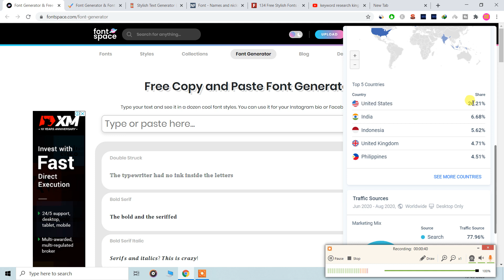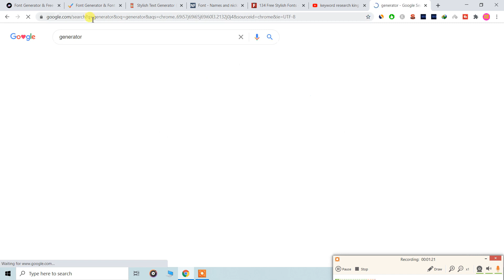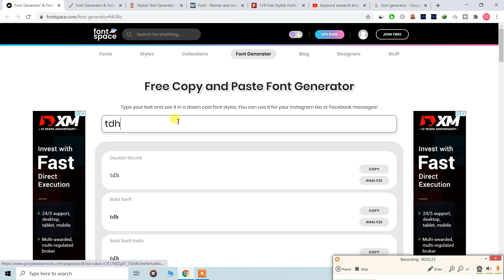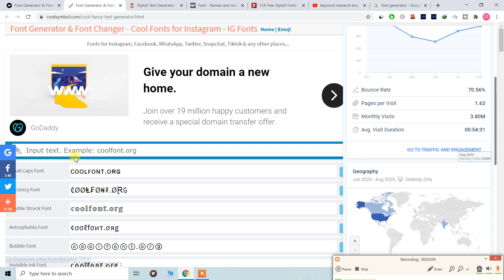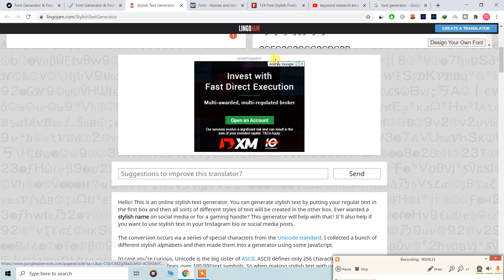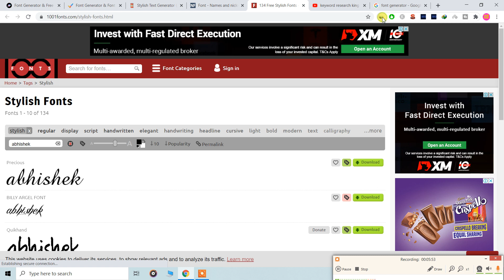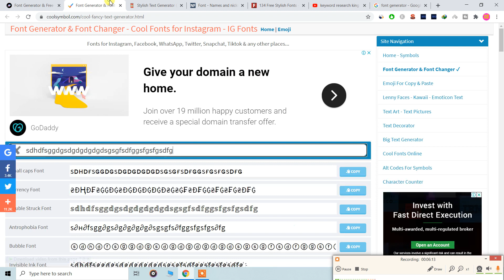Fancy Font + Text Generator Website Topic idea: Google open Sans & Web Font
In today's video, I told you guys. About the Font Text Generator Website Topic idea: Friends, this kind of website gets ranked very quickly and traffic on websites with such font comes very much. This is a very good blogging topic. think is also a Google web font. I hope you like the video.'

Point Cover :
1.high CPC keywords
2.blogging keywords research 2020
4.keyword research
5.free keywords research tools
6. micro niche keywords
7.high paying AdSense keywords
9.clickbank product research
10. USA and UK keywords
11. low competition and high CPC keywords
12. micro-niche blog keywords 2020
13. low competition keywords 2020
14. keyword research for SEO
15. keyword research 2020 tutorial
14.Google open Sans & Web Font
17. Fancy Font Text Generator Website Topic idea

Related Video/Important Video Links:
Free Youtube Keyword Research Tool 2020

✅Blogging Keyword Research
✅अगर आपको कीवर्ड रिसर्च मार्केटिंग सीखना है तो आप  हमसे संपर्क कर सकते है |

 👉If We Follow The Right Path, ✅We Will Definitely Get The Destination💯